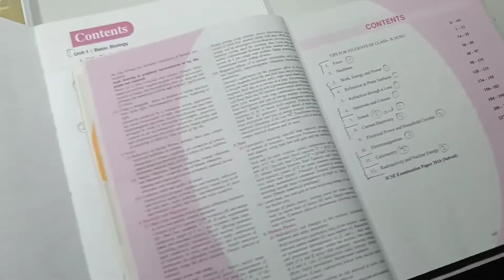FULL ICSE CLASS 10TH SYLLABUS WITH HANDWRITTEN NOTES ONLY IN MY CHANNEL || It's10th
Hello guys. I am Shourya & I am here to know you about my new channel for ICSE class 10th Science Students. I will try my best to give you best handwritten notes ASAP. till then do subscribe my channel for more updates.